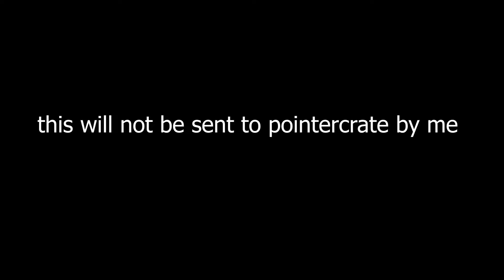wasureta 63%.....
small progress